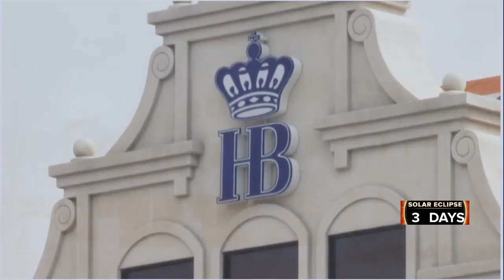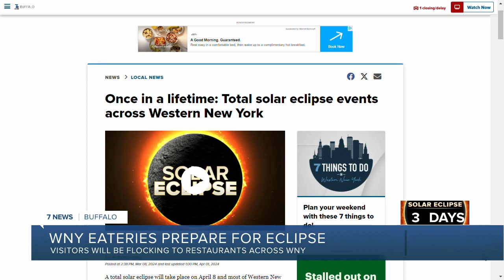'Busy like a home Bills game': WNY eateries prepare for total solar eclipse on Monday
With thousands of visitors converging on the Buffalo area for Monday's big show in the sky, local restaurants are gearing up for a celestial Super Bowl of business.